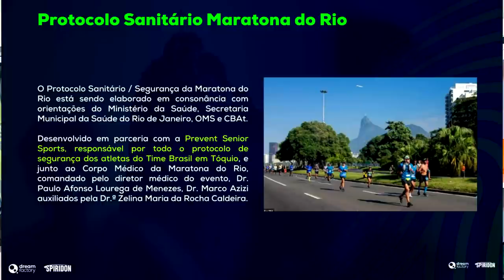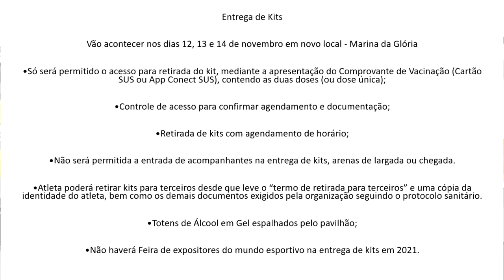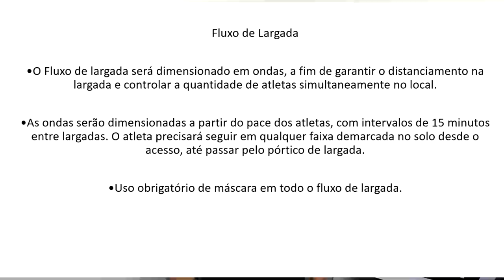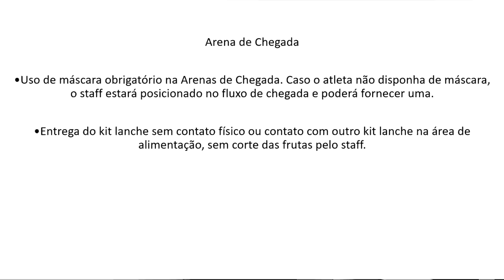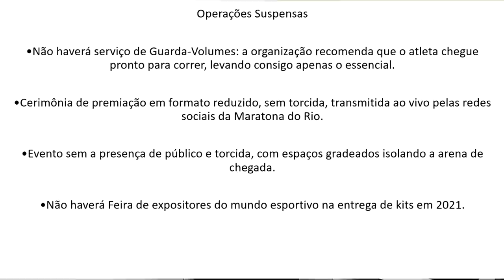CONFIRMADA! MARATONA DO RIO 2021 - PRESENCIAL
Faaaaaala corredores, tudo bem? Uma das notícias do mundo das corridas mais aguardadas dos últimos meses... A Maratona do Rio 2021 edição Presencial está Confirmada! Sim, vai ter Maratona do Rio esse ano. Saiba todos os detalhes, como serão os protocolos aqui nesse vídeo!